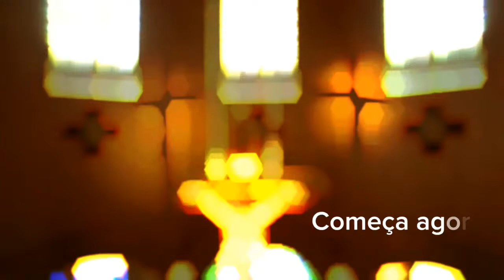SANTA MISSA DA MISERICÓRDIA -18:30H- 6ªFEIRA 05/04/2024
OITAVA DA PÁSCOA